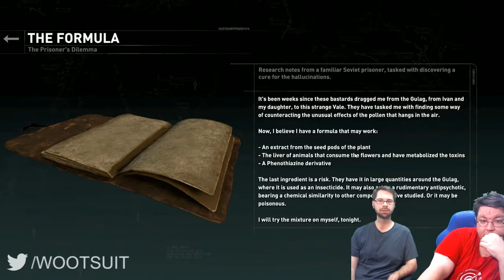Rise of the Tomb Raider e8